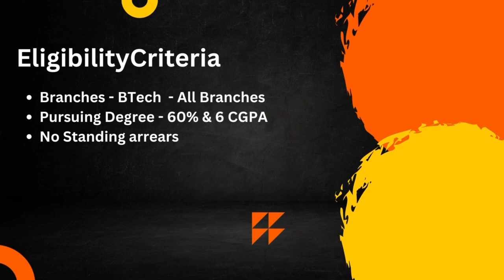Accenture Interview Experience | Interview Chronicles | CSE | 2024